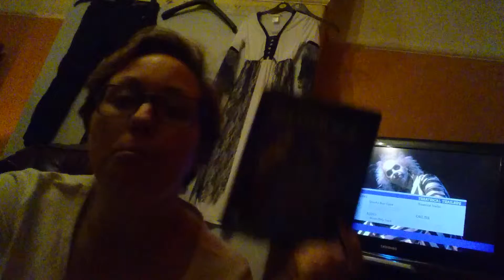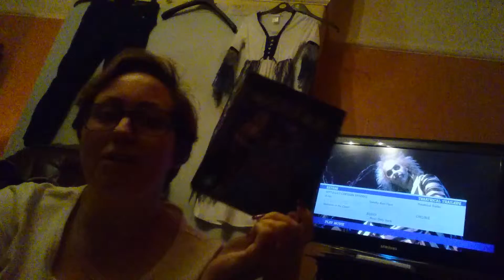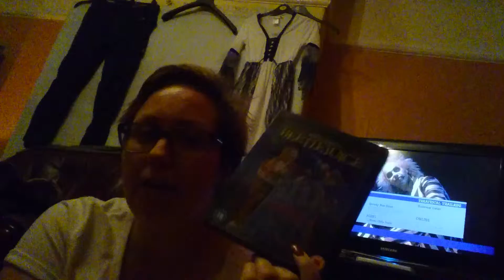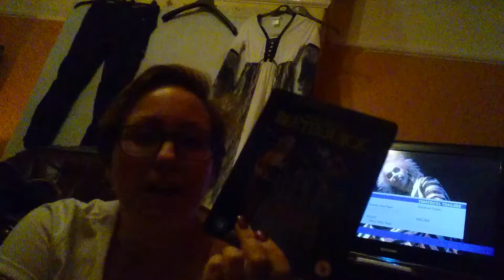Day 28 of 31 days of subgenre horror challenge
Day 28 of 31 days of subgenre horror challenge and today's subgenre is comedy horror directored by Tim burton and starring winnona rider, Alex Baldwin, geena Davis and Michael keaton hope you enjoy the review